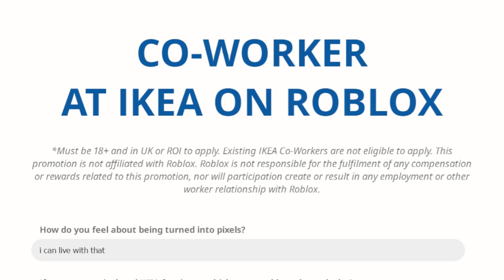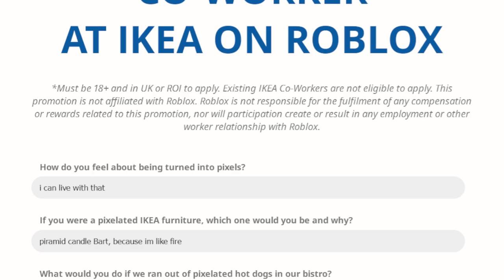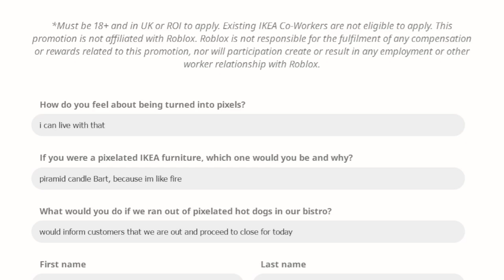Roblox ikea aplication is real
I did it for fun